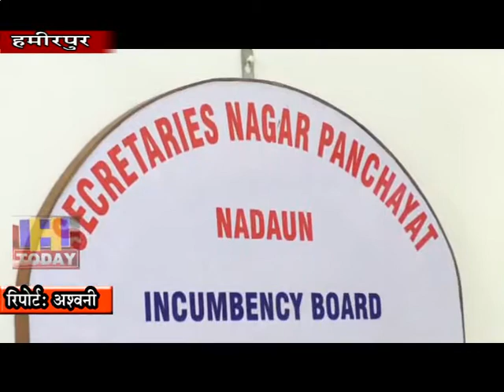27 SEP N 5 Special work being done under the cleanliness drive in Nagar Panchayat Nadaun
नगर पंचायत नादौन मे स्वच्छता अभियान के तहत विशेष कार्य किया जा रहा है। नगर परिषद नादौन मे ंस्वच्छता अभियान के तहत 11 सिंतबर से सभीवार्डों में स्वच्छता कोलेकर कार्यक्रमों का आयोजन कर लोगों को जागरूक किया जा रहा है। ईओ नादौन सतीश कुमार ठाकुर ने बताया कि पहली अक्तूबर तक कार्यक््रम चलेगा जबकि दो अक्तूबर को भी श्रमदान कार्यक्रम मनाया जाएगा।